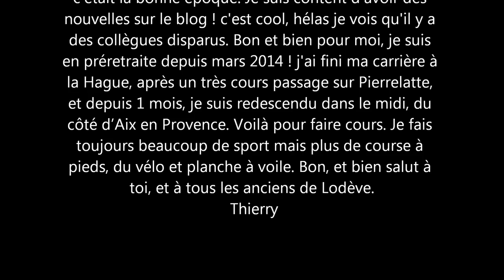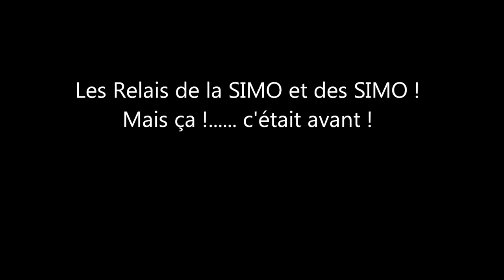SIMO Thierry Lesage Info Février 2015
Thierry nous donne de ses nouvelles ! Il est maintenant du coté d'Aix en Provence et il est en pré-retraite depuis mars 2014 ! Il a fini sa carrière à La Hague 50 ! Tout va bien !